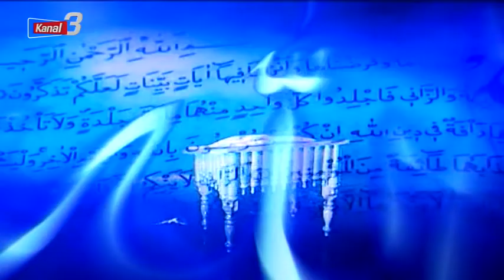İFTAR SAATİ 27 NİSAN 2022